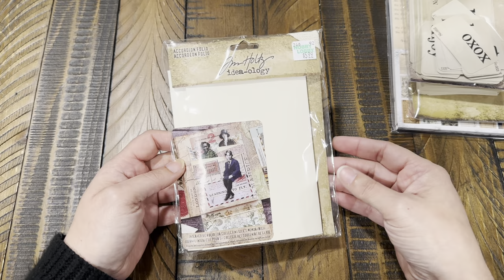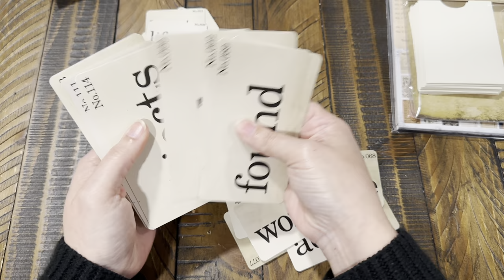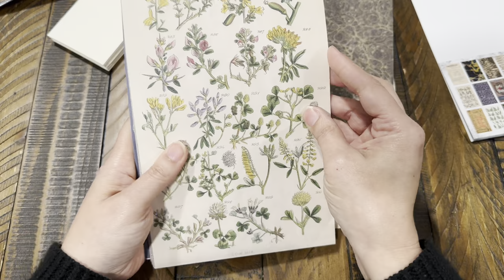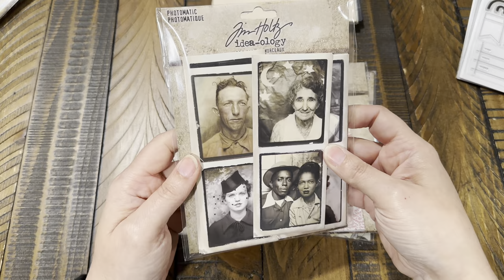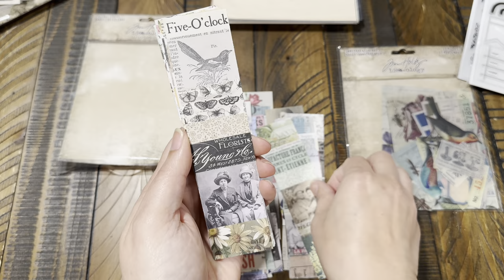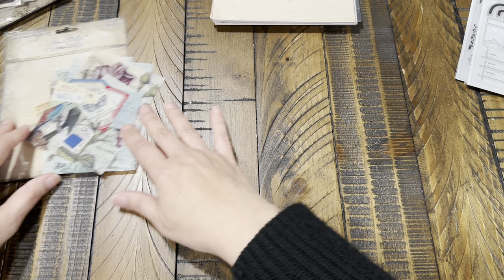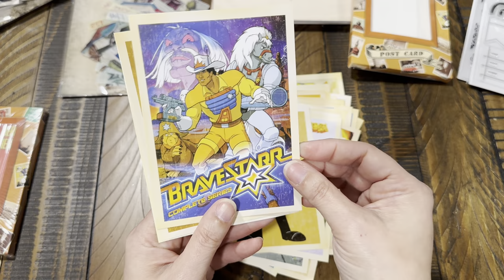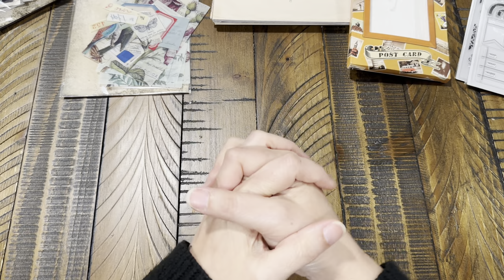Junk Journal Haul - Hobby Lobby - JoAnn - Amazon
Hey Guys,
In todays haul video I found a lot of fun stuff. Mostly Tim Holtz from Hobby Lobby and JoAnn.

Cartoon Postcards:

Movie Stars Postcards:

Numbers and Tab Die Cut Set:

Film strip Die Cut Set:

Happy Shopping!